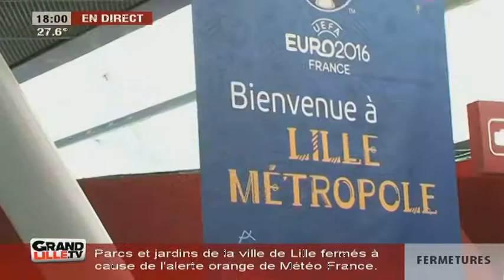Edition du Soir du 22/06/2016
Sites webs/blogs, copiez cette vidéo avec le bouton "Intégrer" !